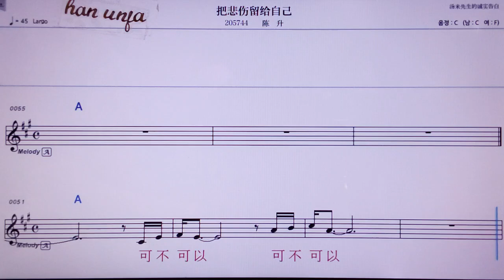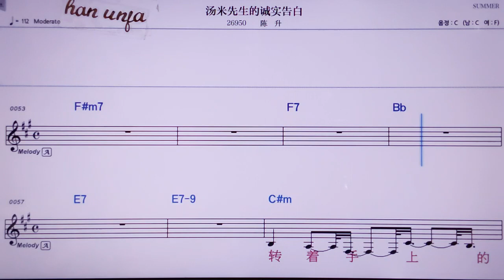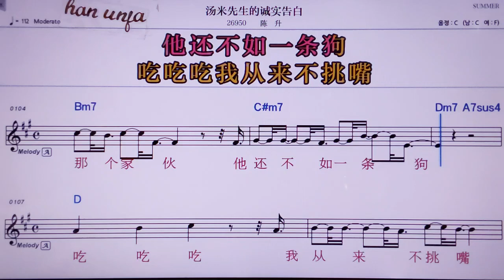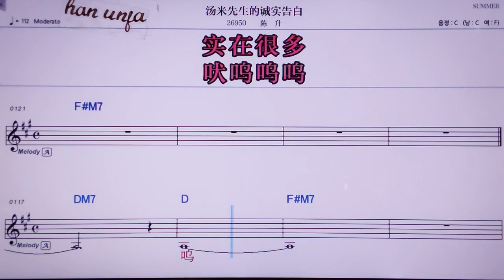💖탕미씨앤더청스까오바이/ 천썽 👍MR,노래방, 악보, 코드,Karaoke With Sheet Music